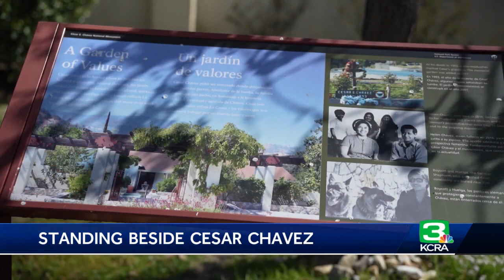How Helen Fabela Chavez, Cesar Chavez’s wife, played a critical role in establishing farm workers...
Helen Fabela Chavez, wife of civil rights activist Cesar Chavez, was not a fan of the spotlight, but played a critical role in establishing farm workers' rights in California.  It's her husband who was known to lead marches, but Cesar and Helen's kids say Cesar wouldn't have been able to accomplish what he did without his wife.